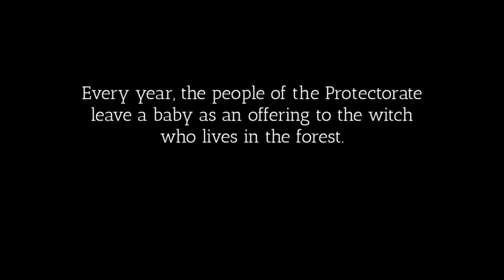The Girl Who Drank the Moon by Kelly Barnhill